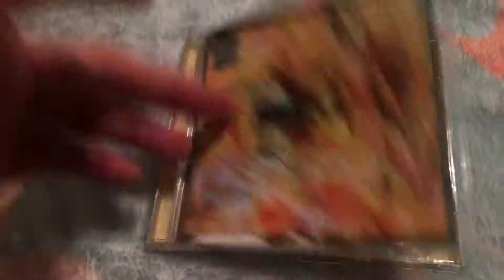Ke$ha - Deconstructed EP CD UNBOXING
The unboxing for Ke$ha’s amazing acoustic EP, Deconstructed, which was released along side, Warrior.